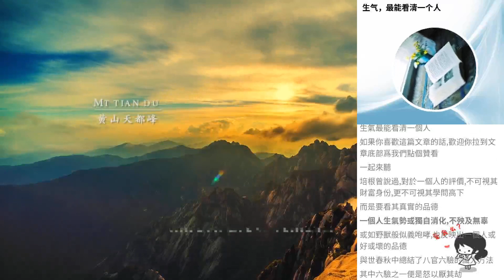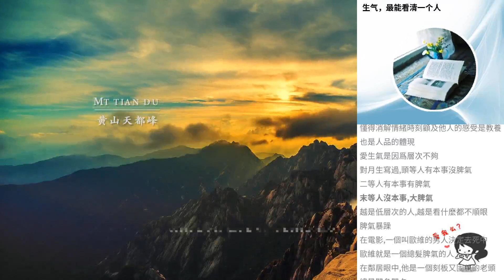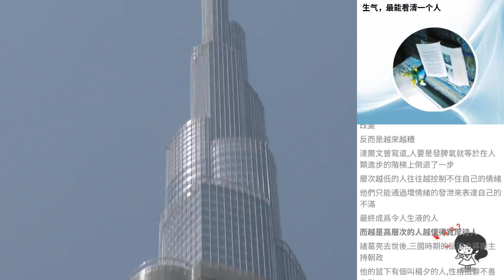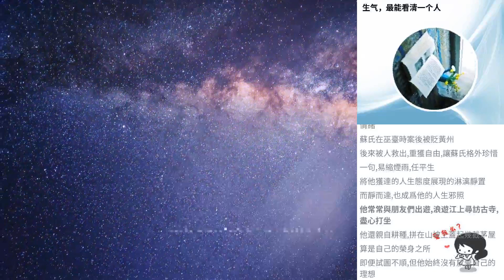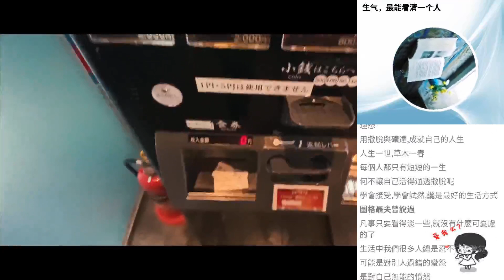生氣，最能看清一個人